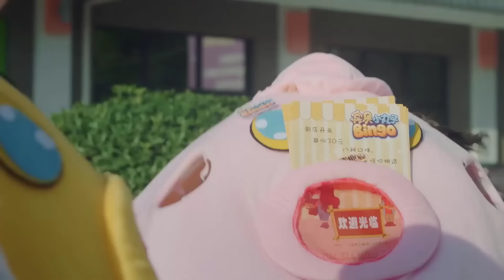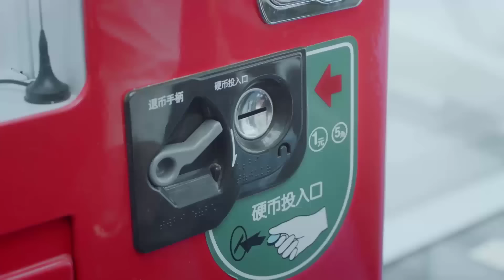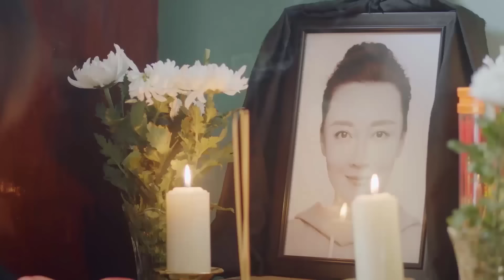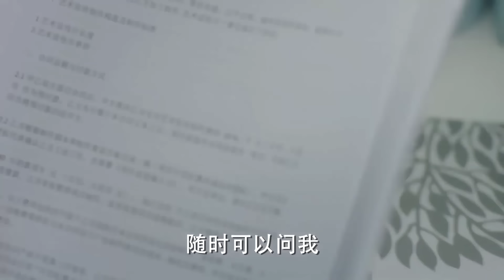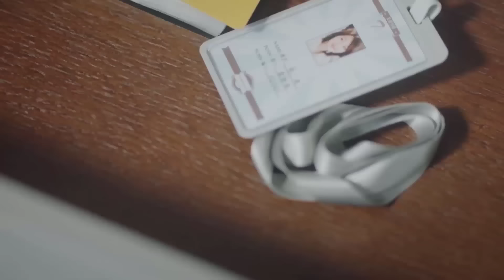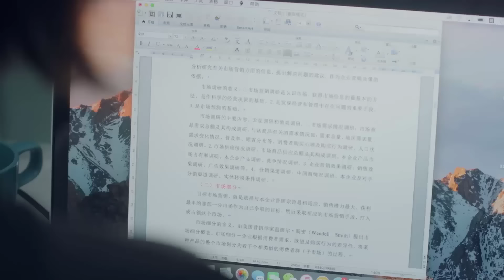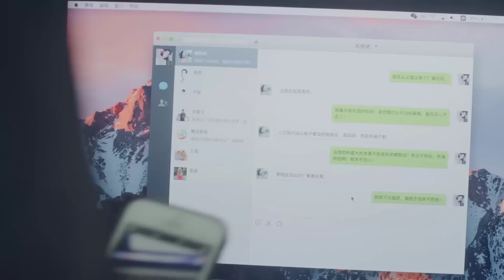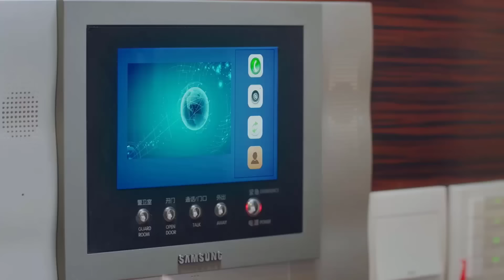Bi Thương Chảy Ngược Thành Sông - Tập 47 | Phim Bộ Trung Quốc Chuyển Thể Hay Nhất